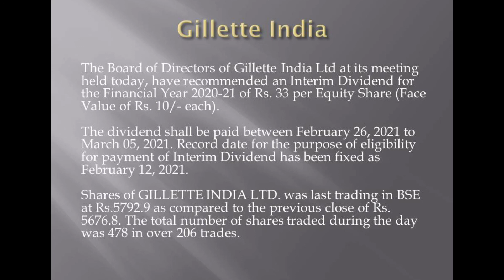Gillette India Dividend Announced | Latest Dividend | Share Market News